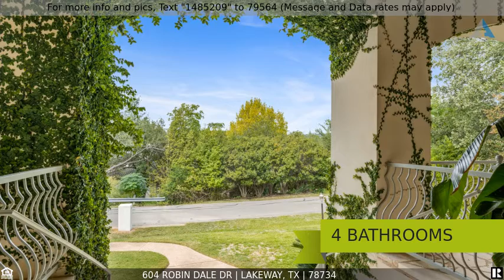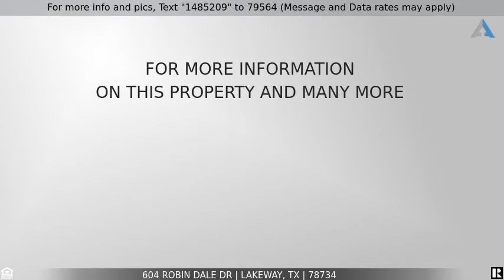Priced at $874,900 - 604 Robin Dale DR, Lakeway, TX 78734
Custom Home with Pool and Lake Travis Views

Gorgeous home with peek-a-boo Lake Travis views surrounded by gorgeous trees on one of Lakeway's most picturesque streets. Refreshing private in-ground pool in private backyard. Beautiful landscaping in all yards. Extensive outdoor living spaces. Cantera front doors. Elegant tile floors throughout the upstairs. Barreled ceiling in foyer and formal dining room. Wonderful natural light, walls of windows and plantation shutters. Large kitchen with gorgeous quartz counters, glass cabinet doors and tons of counter & storage space plus two huge pantries.  Spacious living room with cozy fireplace, patio access to enjoy the covered balconies and lake views. Quiet master bedroom retreat with patio access, his & her bathrooms, two separate vanities & dressing areas with walk-in closets, shared jacuzzi tub & oversized shower. Downstairs there is a large game/family room with stained & scored concrete floors, wet bar, refrigerator, built-ins, window seat, huge utility room, private office/bedroom with full bathroom, two additional bedrooms with Jack & Jill bathroom and multiple patio access doors to relax on covered patios and enjoy the views. Enormous garage with extra storage. Private level and rolling backyard with sparkling pool, room to roam/play and a great patio flex space. Unbelievable storage including 11 closets with 8 being walk-in closets. Two A/C units, one replaced in 2016 and the other in 2020. Carpet only in closets, others are all hard surfaces including Travertine tile, wood and scored & stained concrete. Ceilings are 9 ft. This is a fabulous area of Lakeway near private golf courses, marinas, parks and more. Some community amenities may require additional memberships.